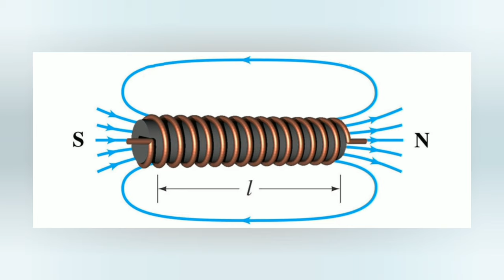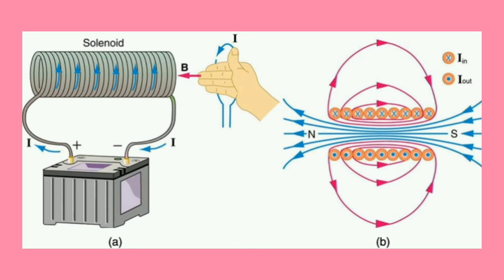magnetic field due to solenoid | Class 10| Explanation in 2 Minutes. CBSE